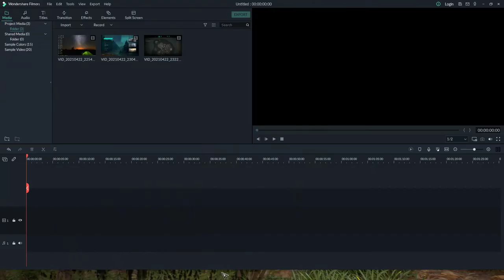Randvi Fall in love with Eivor ASSASSIN'S CREED VALHALLA Part 22 Don't Miss this Video | Gamerboy